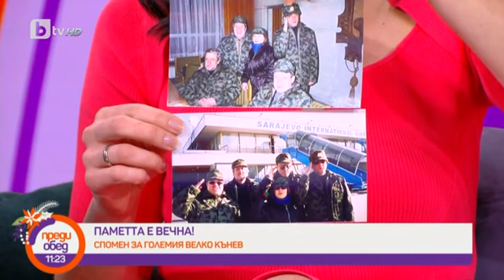Преди обед: Паметта е вечна! Спомен за големия Велко Кънев